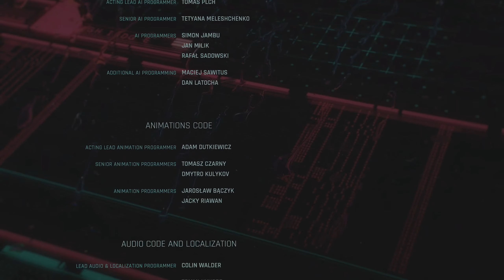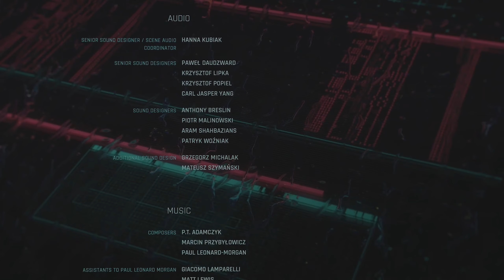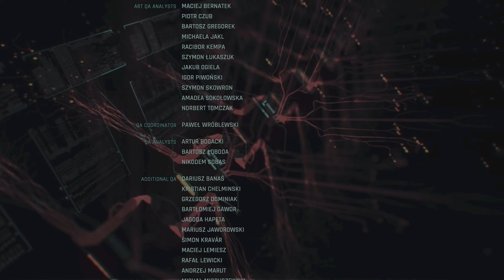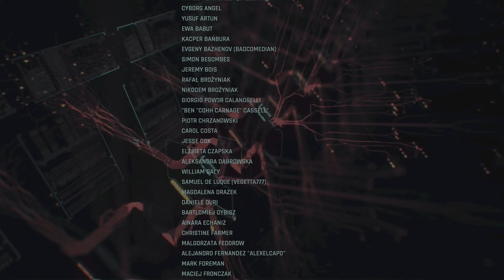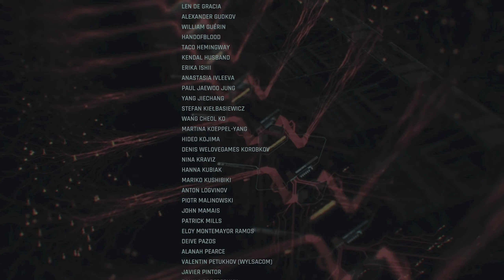Cyberpunk 2077- Playthrough- Part 53: Ending Finale(With Review)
This is our part 53 ending finale playthrough of CD Projekt Red Cyberpunk 2077. Cyberpunk 2077 is an openworld action-adventure RPG, set in the dark future of 2077 in Night City. You play as V, a mercenary outlaw going after a one-of-a-kind implant that is the key to immortality. You can customize your character's cyberware, skillset and playstyle. Make choices that shape the story and the world around you. Cyberpunk 2077 is available for PC, Xbox one/series X,S, PS4, PS5. I hope that everyone will enjoy this final video of Cyberpunk 2077. I had such a fun time playing our very first series on YouTube with everyone.